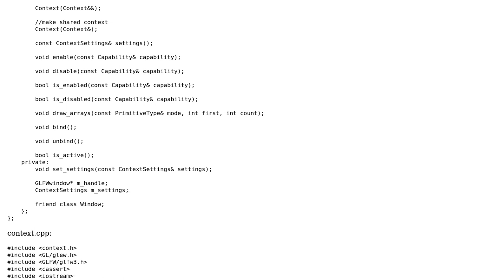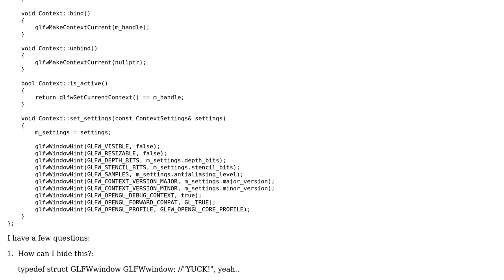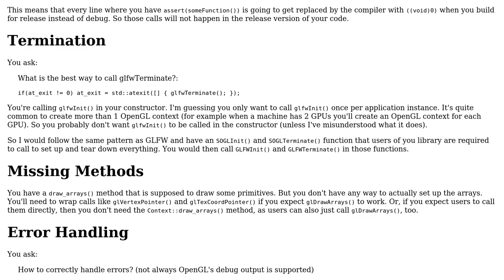Code Review: Implementation of OpenGL context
With thanks & praise to God, and with thanks to the many people who have made this project possible! You are responsible for your own actions.